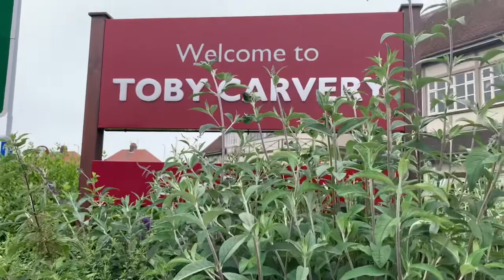LUNCH AT TOBY SUNDERLAND||NGOBROL RINGAN BERSAMA SISCA DI SUNDERLAND.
LUNCH AT TOBY SUNDERLAND | NGOBROL RINGAN BERSAMA SISCA DI SUNDERLAND | SUKA-DUKA HIDUP DI UK.